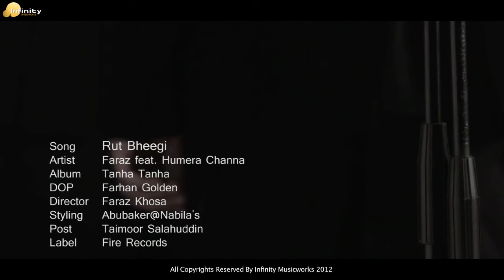RUT BHEEGI | Faraz Khosa | Humera Channa | Sabina Pasha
RUT BHEEGI
Vocals: Faraz Khosa & Humera Channa
Lyrics Riaz ur Rehman Sagar
Music Produced, Composed, Mix & Mastered: Faraz Khosa
Album: Tanha Tanha
Model: Sabina Pasha
D.P: Farhan Golden
Director : Faraz Khosa
Styling: Abubakar @ Nabila's
Label: Infinity Musicworks
Distributed by Sony Music India

♪ Available on ♪
Hungama:
Gaana:
Wynk Music:
iTunes India:
Jiosaavn: